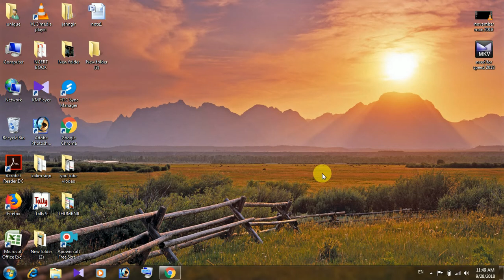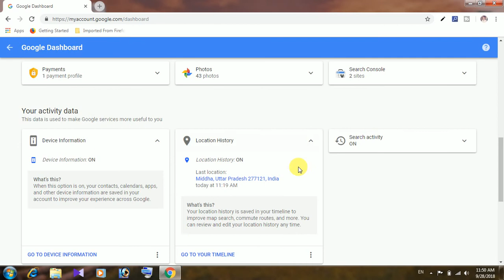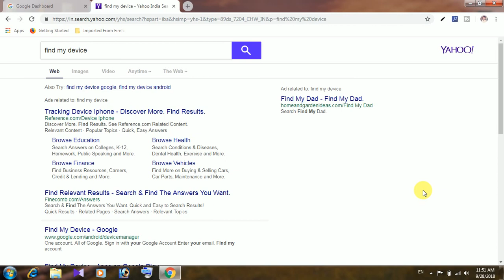How to Track Stolen Phone? IMEI Tracking? Find IMEI of Stolen Phone?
Hello Friends, In this video I will talk about a key topic or you can say important topic, if you have lost your phone or lost the phone or can you recover the lost phone? Is IMEI Tracking Possible? What is the IMEI number? Can you track a phone call? To get back to the lost phone, follow the steps. If you do not have an IMEI number of Lost Phone, can I find the number of IMEI numbers?  Can I remotely locate Android Phone? iPhone can remove Remotely, Hope you like the video.